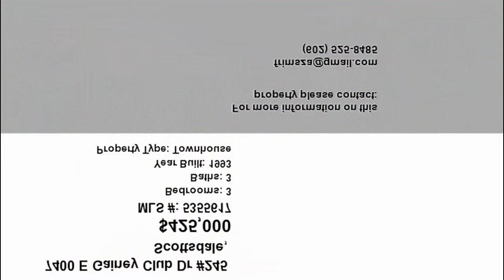Real estate for sale in Scottsdale Arizona - MLS# 5355617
7400 E Gainey Club Dr #245
Scottsdale Arizona 85258
MLS# 5355617